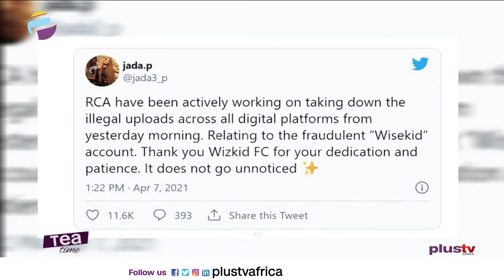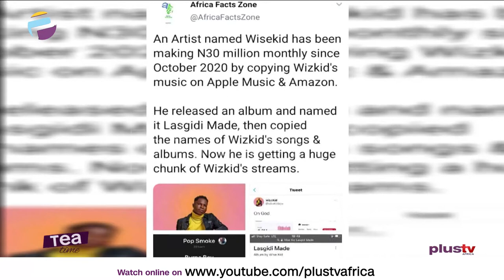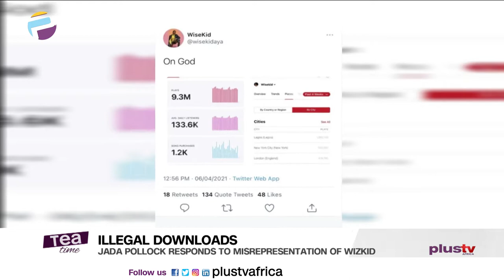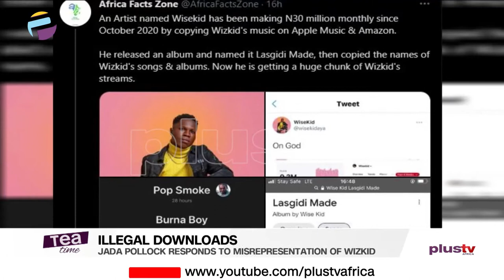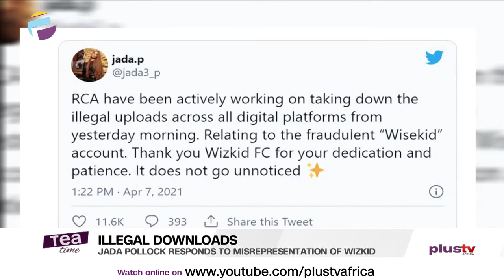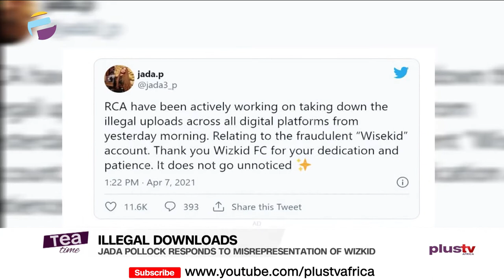Jada Pollock Responds To Misrepresentation Of Wizkid | Forbes Africa Icons List For 2021